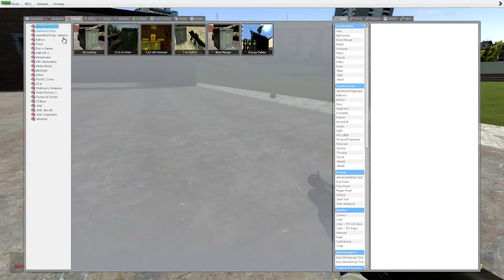Hunters are Deadly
Gibs never fail to amuse